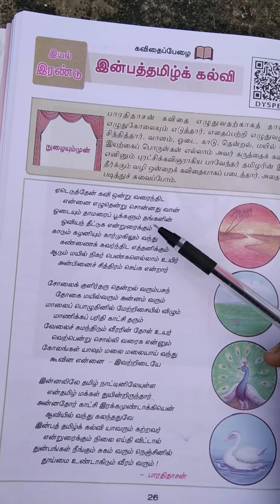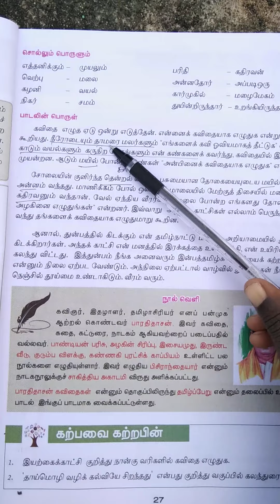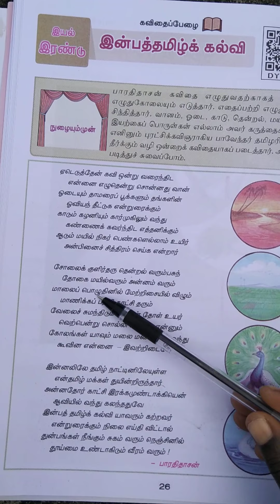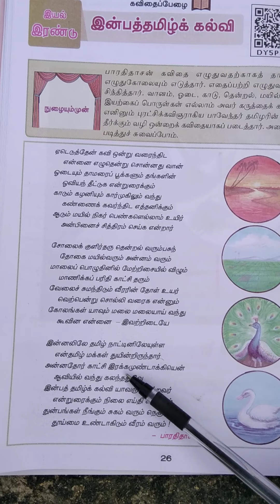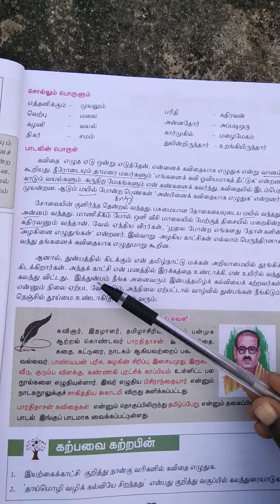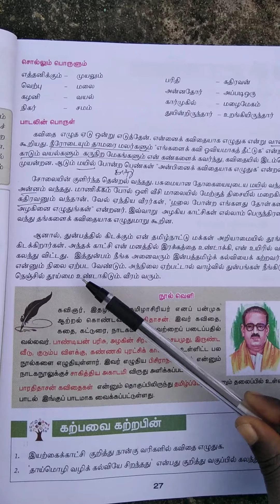இன்பத்தமிழ்க் கல்வி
ஏழாம் வகுப்பு தமிழ்பாடம்